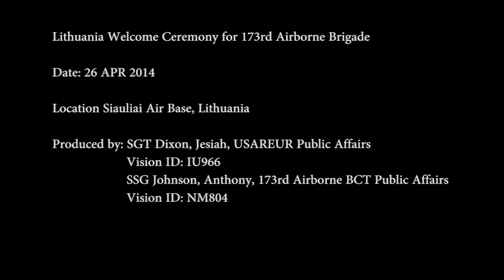Arrival of the 173d Infantry Brigade Combat Team (Airborne) in Lithuania